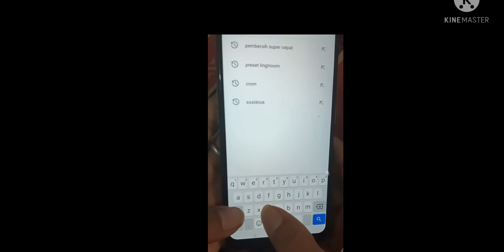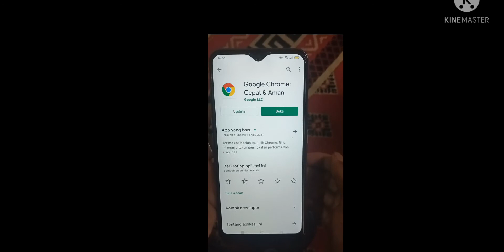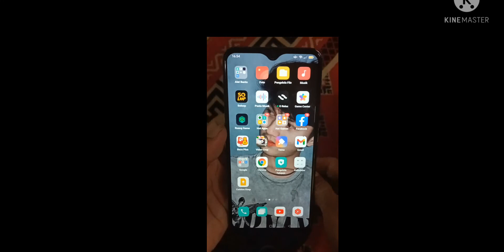cara mengatasi tidak bisa masuk google 2021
cara mengatasi tidak bisa masuk google

cara tidak bisa masuk google chrome